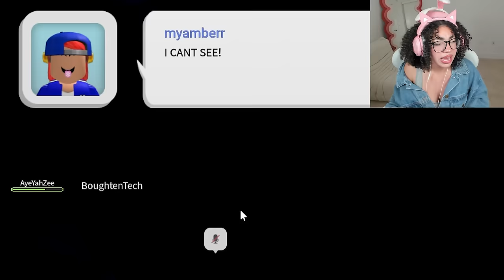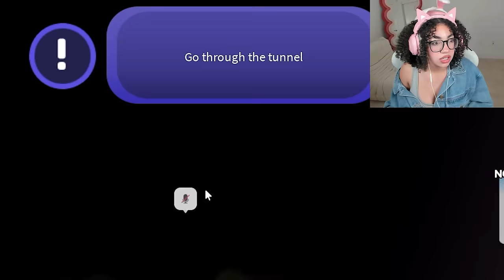ROBLOX NEXT DOOR With My BOYFRIEND…(Story)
Hiii guys!💕 Keep watching to find out if my boyfriend and I can SURVIVE OUR NEXT DOOR NEIGHBOR..

MY FAV ITEMS + GAMING SETUP DETAILS!💗🎮